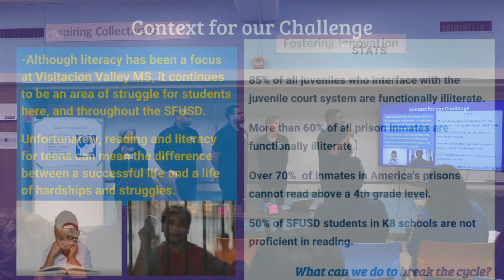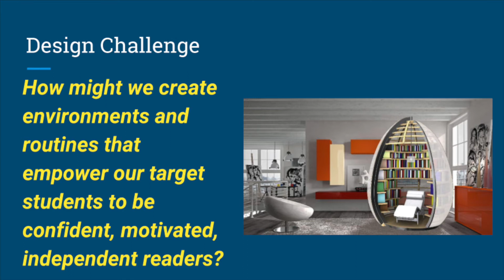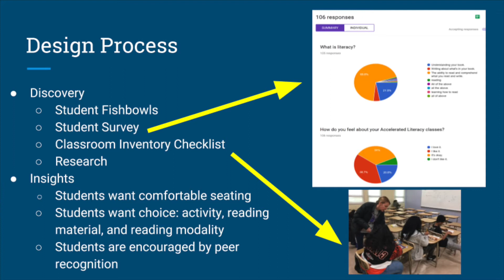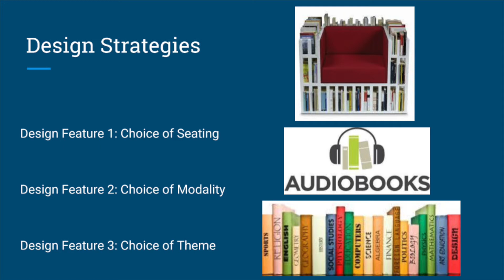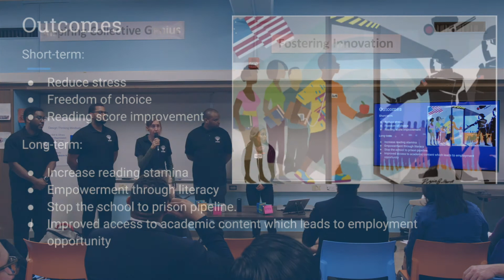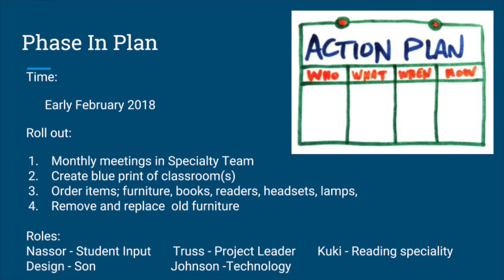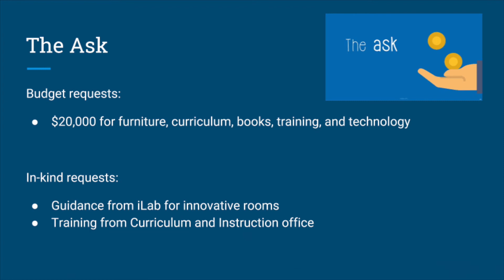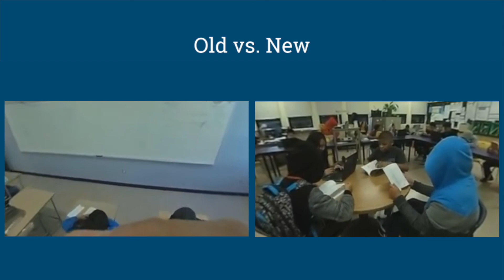Pitch Night 2017 Visitacion Valley MS